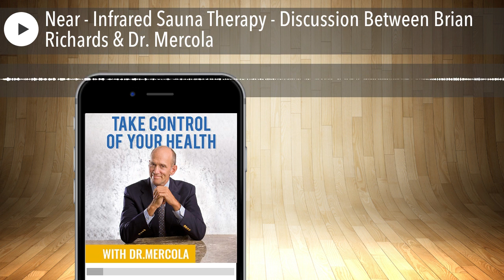Near - Infrared Sauna Therapy - Discussion Between Brian Richards & Dr. Mercola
for more information.In this interview Dr. Mercola speaks with repeat guest Brian Richards, founder of SaunaSpace, will focus on the differences between traditional Finnish saunas, conventional infrared saunas and near-infrared saunas, and why near-infrared exposure is so important.